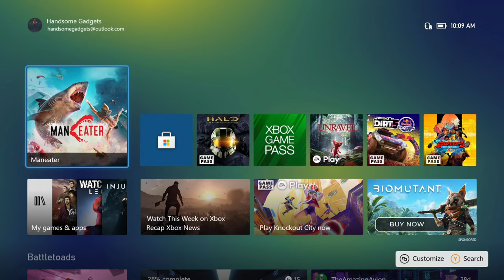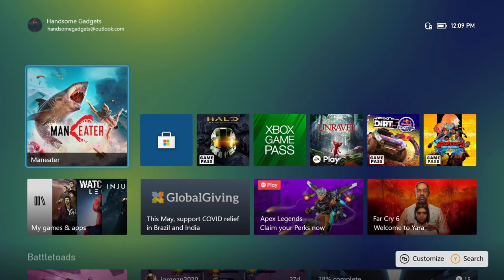Maneater Gameplay On Xbox Series S Part 2 (Streamed @ 1440p 60FPS)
The game is an action role-playing game played from a third-person perspective. In the game, the player assumes control of a baby bull shark who must take revenge on a shark hunter named Scaly Pete, who killed its mother and disfigured it.[2] The shark has several basic attacks, including charging into enemies, siloing out of the water and whipping enemies with its tail to stun them.[3] It can also use its surroundings for combat advantages, such as using a swordfish as a spear.[4] The shark needs to hunt and consume other aquatic wildlife such as fish and turtles in order to obtain nutrients, namely proteins, fats, minerals and rare mutagenics. Players can also attack humans by wreaking havoc along the coast, destroying yachts and ships, and knocking people off jet skis.[5] As the player gains enough nutrients, the shark must enter underwater grottos to unlock new abilities and increase in size, which allows the shark to take on larger and deadlier creatures.[6] The shark will slowly evolve into an adult megalodon, and players can acquire advanced upgrades and customization options such as external bone plates, shadow armor, and electromagnetic spikes to further enhance the shark's combat abilities.

Playing as the shark, players can freely explore the open world of Port Clovis, which consists of eight regions: Caviar Keys, Crawfish Bay, Dead Horse Lake, Fawtick Bayou, Golden Shores, Prosperity Sands, Sapphire Bay, and the Gulf.[6] Players can discover hidden landmarks and complete side objectives. While each region will have other predators that will attack and kill the shark, such as muskellunge, barracuda, alligators, sperm whale, orcas, and even other sharks, they will also have their own apex predator that will also kill the shark. Larger and different in appearance than their normal species, these apex predators are a great barracuda, a shortfin mako, an American alligator, a great hammerhead, a great white, an orca, and an albino sperm whale. Defeating these predators will earn the player special skills. The world is reactive. As the shark creates more havoc, human bounty hunters will be dispatched to hunt it down. If the shark manages to kill the ten lead hunters,[7] which are named characters, it will receive additional rewards.[8] The game is narrated by Trip Westhaven (voiced by Chris Parnell), the host of an in-game reality TV show titled Maneaters vs. Sharkhunters, who guides the player throughout the game.[9]

FREE 30 DAY PRIME TRIAL:

Products:
Xbox Series S:

Tilted Nation RGB Gaming Laptop Stand with USB Ports:

PC:
HP Omen PC:

Set-
ErgotronHome Workspace Wall Mounted, Standing Desk:

Lighting-
GVM RGB LED Video Light with APP Control,
Video Lighting Kit for YouTube Studio:
Philips Hue White A19 4-Pack 60W:
RALENO LED Video Soft Light Panel with LCD Display:

Canon 90D:
Albott 70" Travel Portable DSLR Camera Tripod Monopod Flexible Head for Canon Nikon with Carry Bag:

Audio-
Blue YetiCaster:
Blue Yeti USB Mic for Recording & Streaming on PC and Mac:
Mic Cover Foam Microphone Windscreen for Blue Yeti:

Music/SFX I use - AMAZING for YouTubers

Support me and my channel by using the links provided.